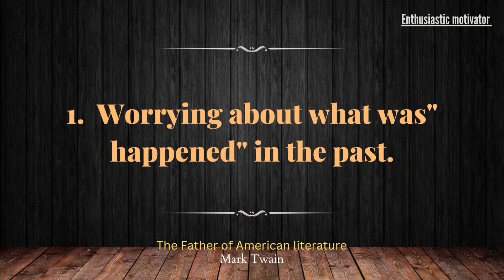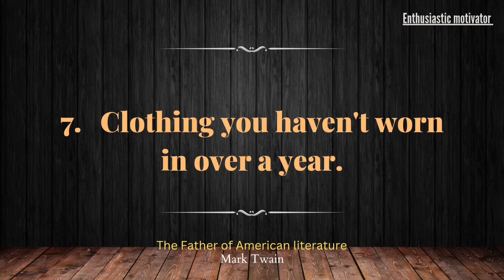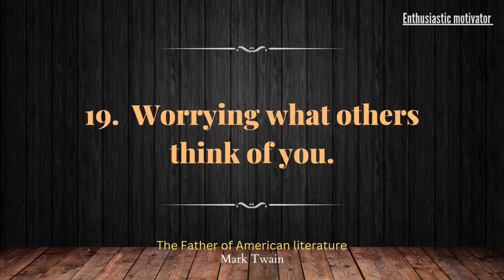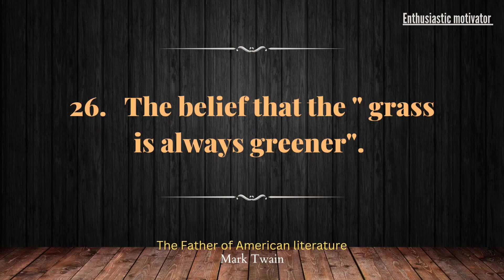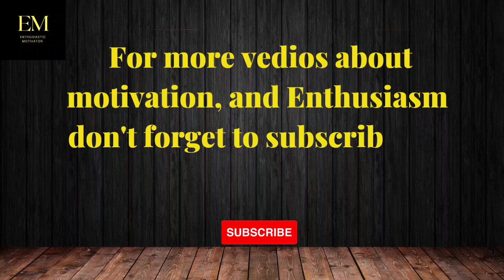Things to let go right now by American literature | Mark Twain half an orange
MARK TWAIN
A Life Lived in a Rapidly Changing World: Samuel L. Clemens‚ 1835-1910
As Twain’s books provide insight into the past‚ the events of his personal life further demonstrate his role as an eyewitness to history.
During his lifetime‚ Sam Clemens watched a young United States evolve from a nation torn apart by internal conflicts to one of international power. He experienced America’s vast growth and change – from westward expansion to industrialization‚ the end of slavery‚ advancements in technology‚ big government and foreign wars. And along the way‚ he often had something to say about the changes happening in his country.